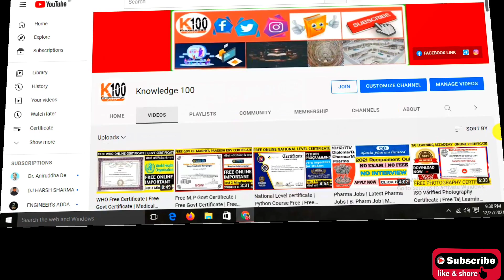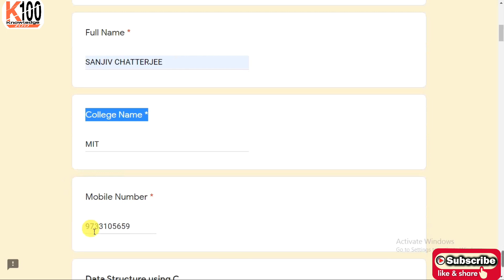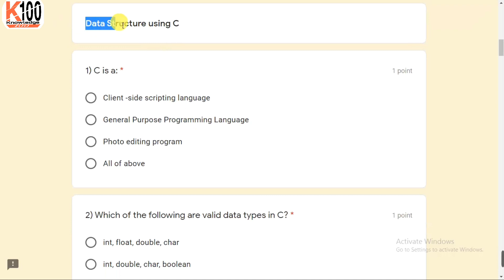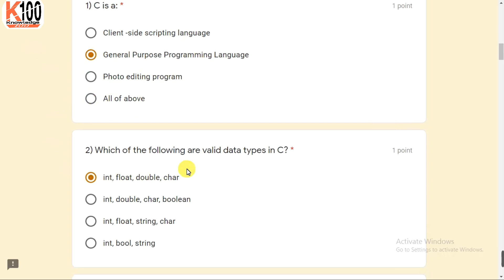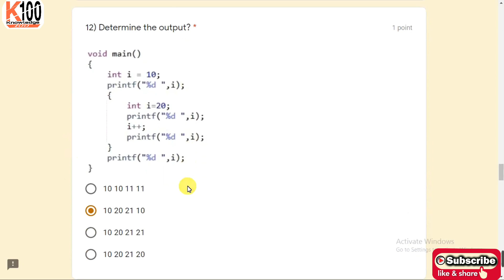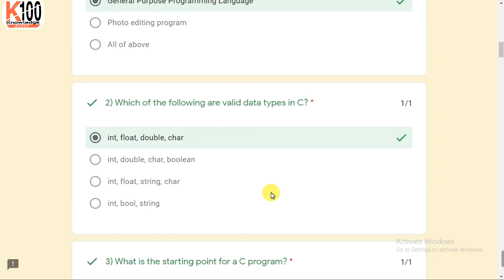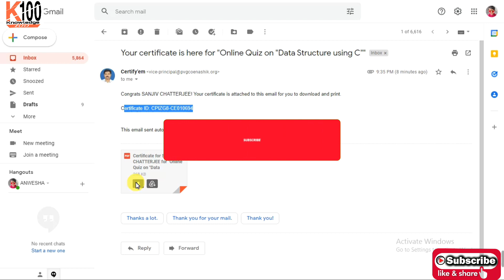Computer Certificate-Free Computer Certificate | Free online computer Certificate | Quiz Certificate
Computer Certificate,
how to get free online computer certificate, free computer certificate,
how to make computer certificate,
free computer course certificate
free computer certificate
free computer certificate download
free computer certificate courses online online free computer certificate courses in india
how to get free computer course certificate free online courses with certificates for computer science
free online computer courses with certificate in hindi
free online computer courses with certificate in tamil
free online basic computer courses with certificate | Computer Certificate, Free Computer Certificate, Free Online Certificate, Free online computer Certificate, computer certificate for ibps clerk, computer certificate online, computer certificate kaise banwaye, computer certificate design, computer certificate download, computer certifications that pay well, computer certificate auto enrollment, how to get computer certificate online, mygov quiz,

🌟 Checkout the Latest Videos On My Channel 🌟
Top Videos Govt Certificate:-

By the help of this video you will know about "Free Online Curse & Certificate,  GK & Current Affairs" and after the completion of the quiz you can earn a free verified certificate.